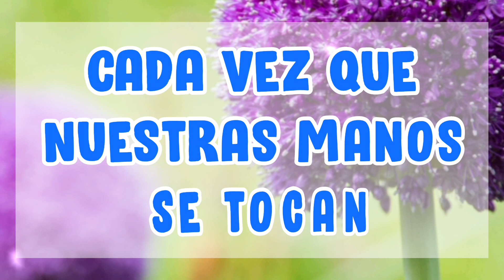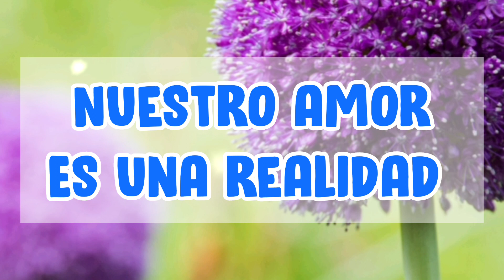Estar contigo es especial Frases de amor